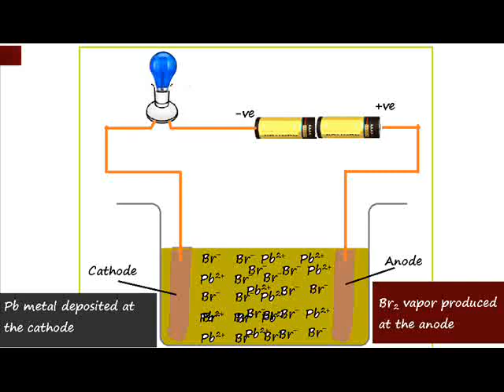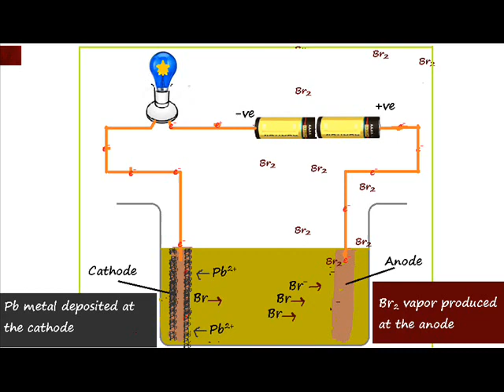Electrolysis of molten PbBr2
animation of electrolysis process of lead bromide and products formed